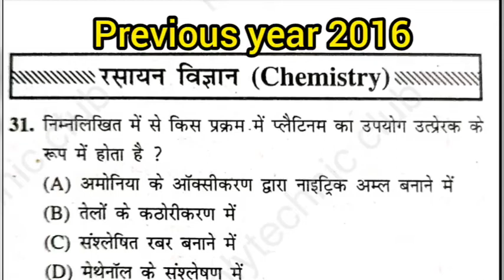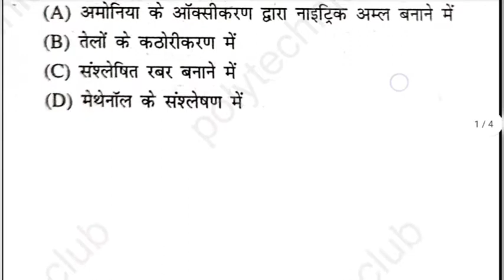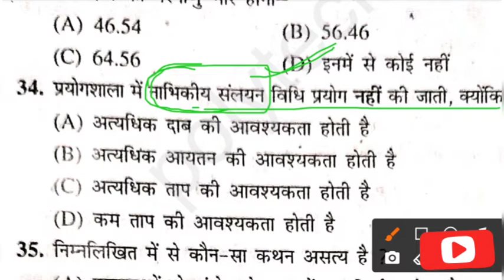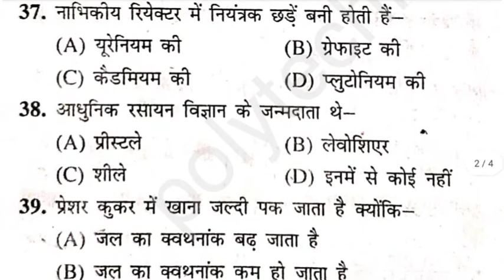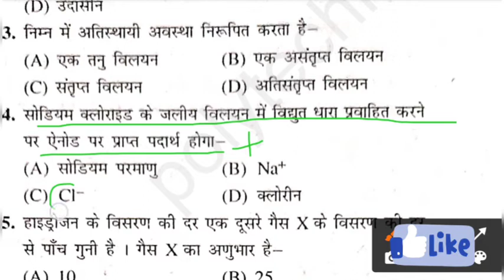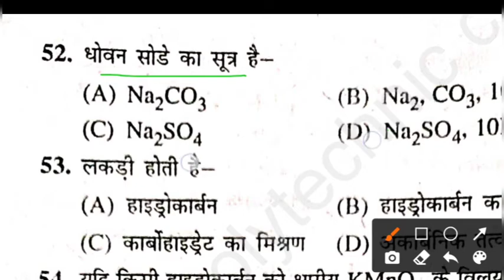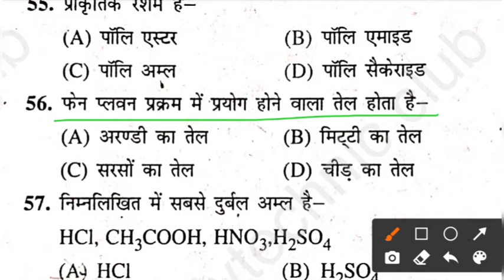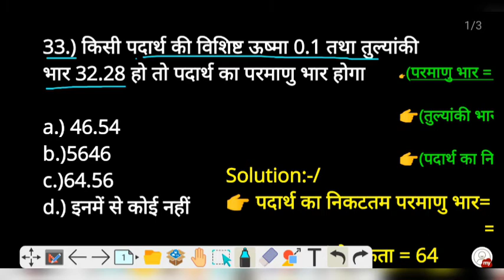bihar polytechnic previous year question || chemistry previous year question paper for Polytechnic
bihar polytechnic Chemistry previous year question || bihar polytechnic entrance exam preparation 2022

bihar polytechnic previous year question and solutions. previous year question.
bihar polytechnic previous year question.   previous year question paper of bihar polytechnic.  polytechnic previous year question. polytechnic previous year question and solutions.  Bihar Polytechnic previous year question and solutions videos.   Bihar Polytechnic entrance exam preparation 2021.
physics previous year question papers and solutions. Bihar Polytechnic physics previous year question papers and solutions.

physics important questions for polytechnic.
polytechnic physics most important question.
physics and chemistry important questions for polytechnic.
polytechnic physics ke important question.

2021 bihar polytechnic entrance exam preparation.
bihar polytechnic entrance exam date 2021.
bihar polytechnic entrance exam 2021 kab hoga.
bihar polytechnic entrance exam form 2021.
preparation 2021 live classes.
bihar polytechnic entrance exam.  preparation 2021 in english medium.